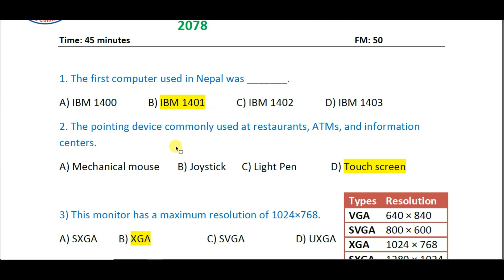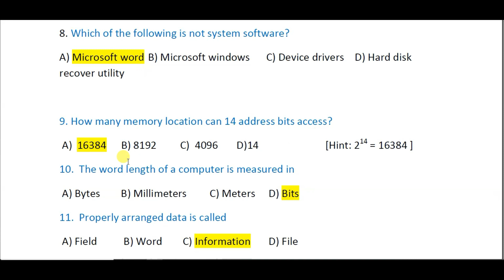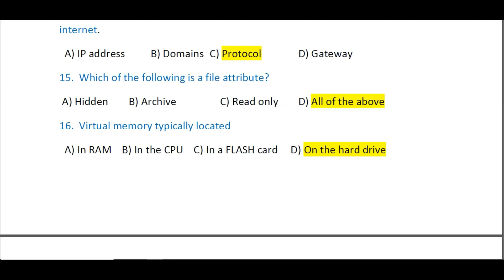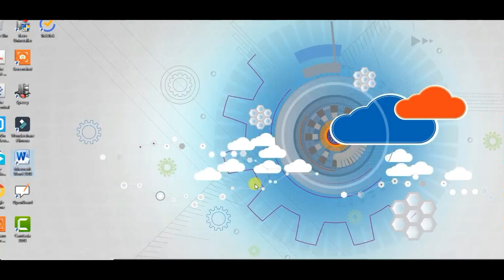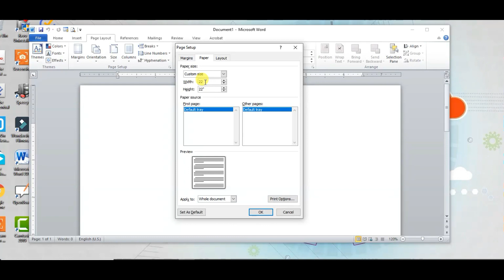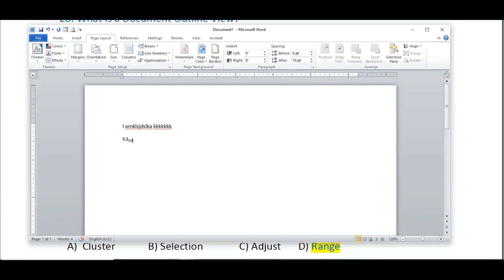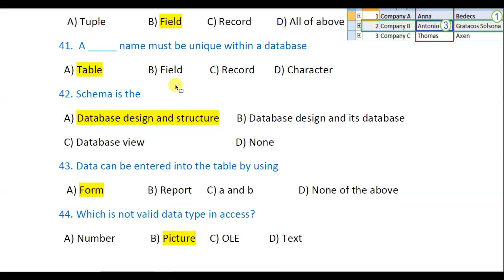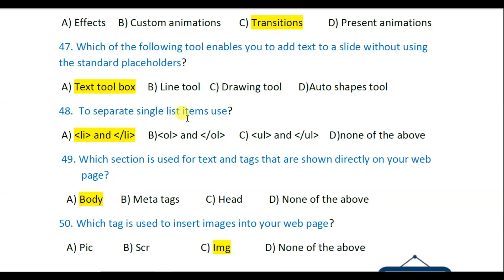Computer Operator Exam Paper Model Set-2 Loksewa | Computer Model Questions & Answers Nepali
This video presents computer operator exam model paper of Lok sewa aayog technical 2078.
It is also important for all levels like Assistant computer operator, Computer operator-Nasu and Junior Assistant It Exam.
Along with other Exams conducted by loksewa in various departments of Nepal like DDC, Timber, Police, Local Levels etc.
Answer explanation of each questions with video guide and practical. It is also Valid all types of computer Gk /mcqs for loksewa in nepali.